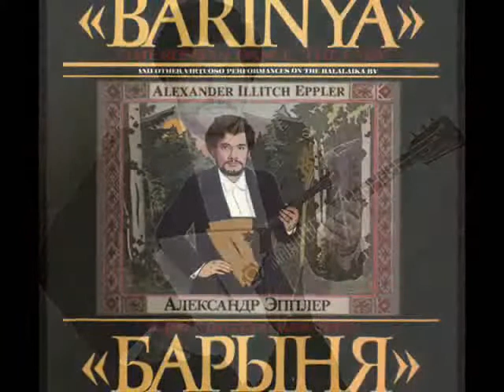Russian Balalaika 4 / Балалайка - "Русская Веселая"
"Русская Веселая" -  обработка М. Красева и Б. Феоктистова.
Александр Эпплер -  балалайка, Кимбал Дайкс -  гитара.  Март - 1983 года.

"Russian Merriment" -  arranged by M. Krasev and B. Feoktistov.
Aleksandr Eppler - balalaika, Kimbal Dykes - classical guitar.
Recorded in March of 1983.